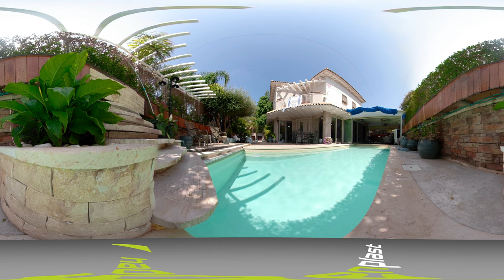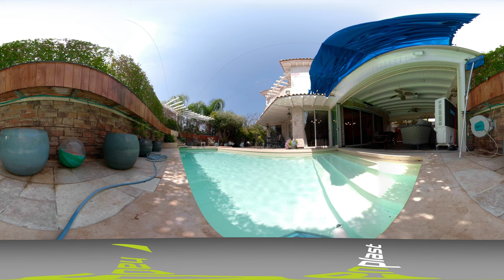VR | StoneFlex Sand | Premium 3D Designs